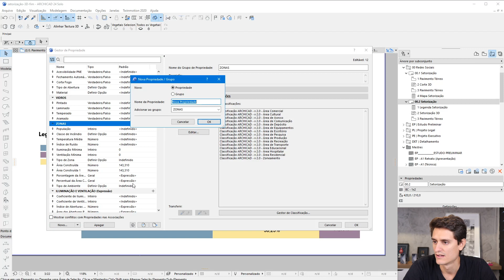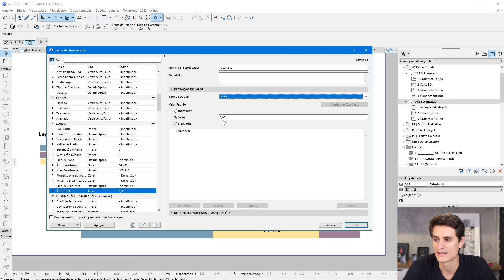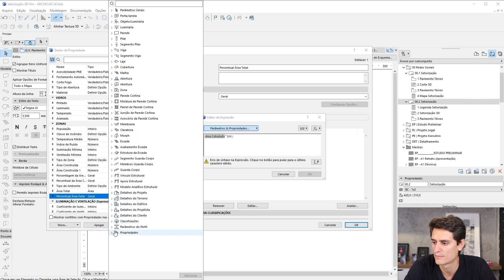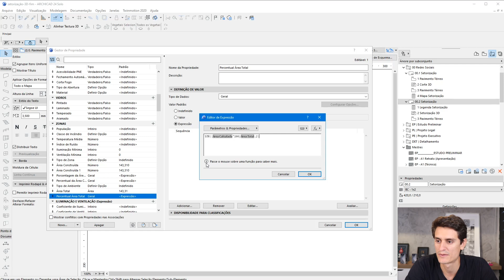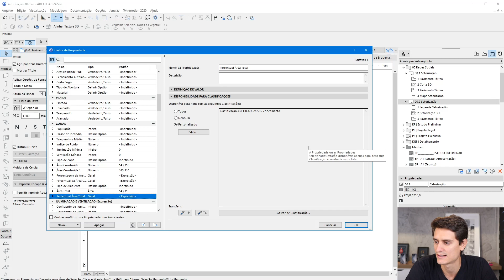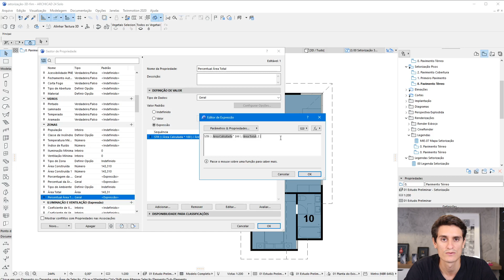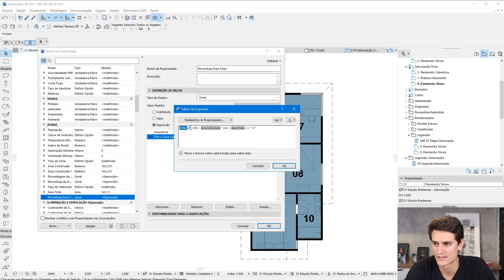EPI 04 - SETORIZAÇÃO | Propriedade com Expressões para cálculo de percentual de área no Archicad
🔴 Agora em JANEIRO de 2025 vai acontecer a Imersão BIM para Arquitetos 100% Online e Gratuita.